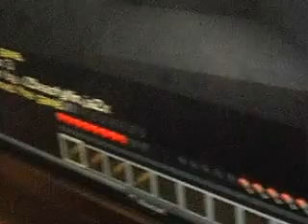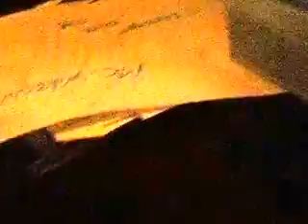hunger games with kt arce